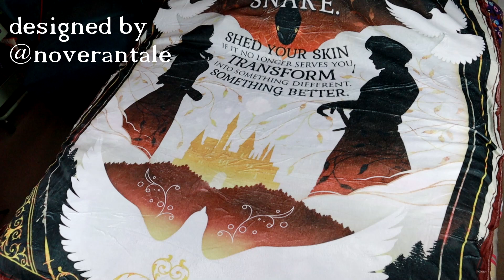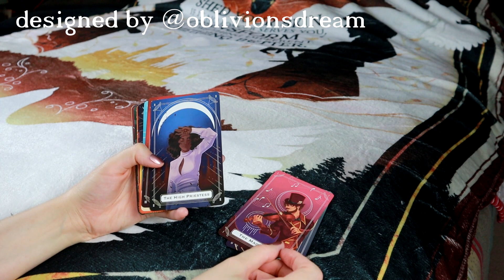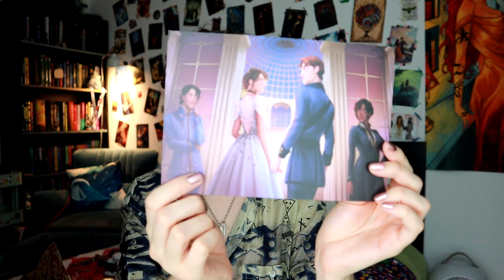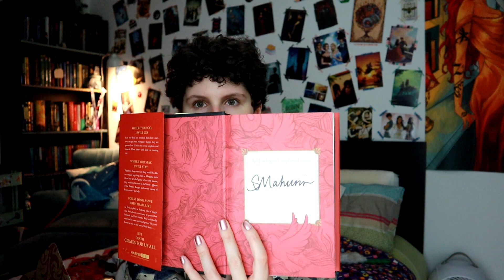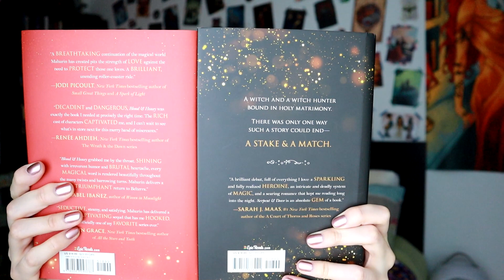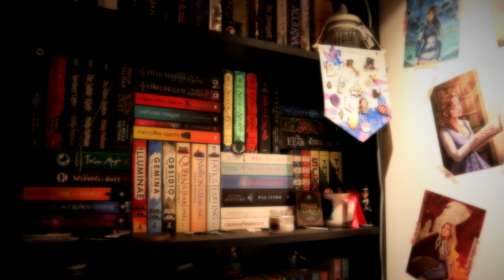FAIRYLOOT UNBOXING - Blood & Honey collector's edition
Hello!

Here it is, the special edition, Blood & Honey, Fairyloot unboxing!

Sophia x